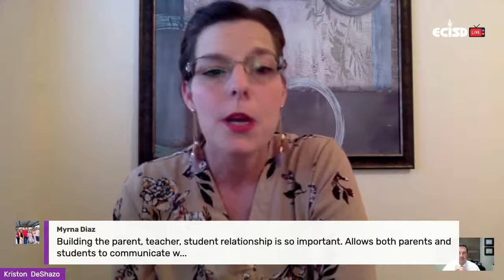ECISD Live! with Dr. Muri, talking about Ideas for Supporting Your Student in Virtual Learning.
We will be talking about Ideas for supporting your student in virtual learning. Our guests tonight are:
Marcos Lopez, Principal E.K. Downing Elementary
Lornalyn DeLeon, Science teacher at New Tech Odessa
Angela Hodge, AVID teacher at Nimitz MS
Kriston DeShazo, 2nd grade teacher at San Jacinto Elementary